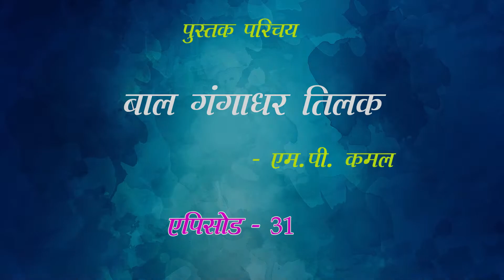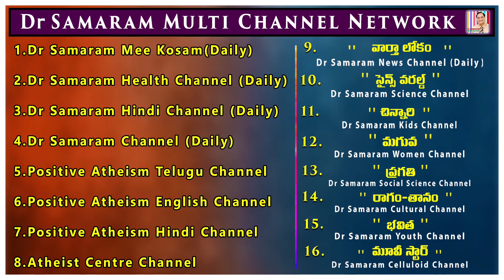महामारी प्लेग कि निवारण के लिए ...........(एपिसोड -31) in बाल गंगाधर तिलक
बाल गंगाधर तिलक  (एपिसोड -31)  by M.P. Kamal . Read by Dondapati Lakshmi Padmaja in Positive Atheism Hindi Channel.